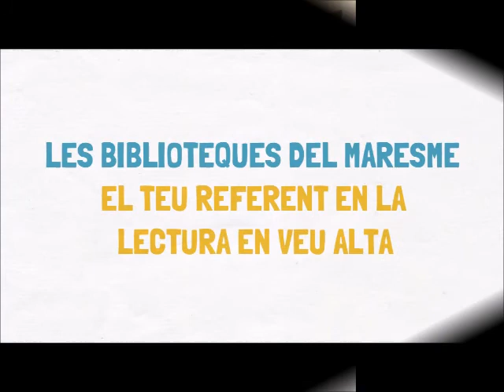Recomanació: "Platero y yo" de Juan Ramón Jiménez.